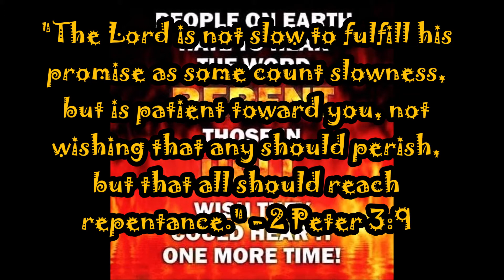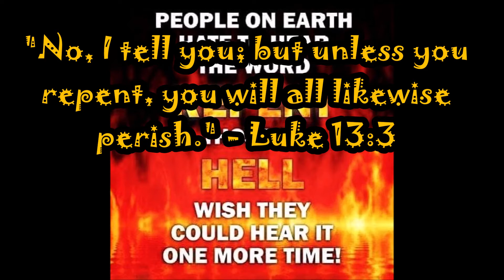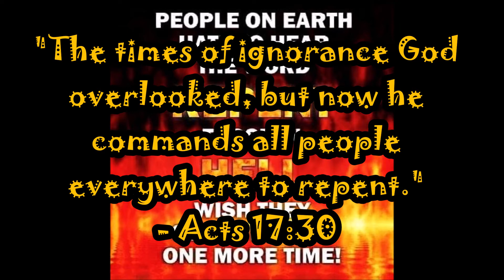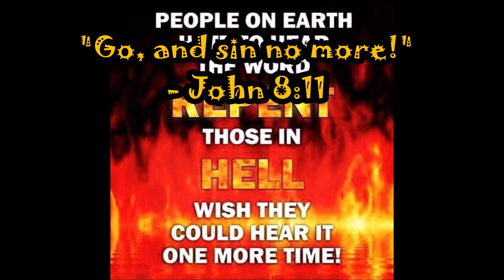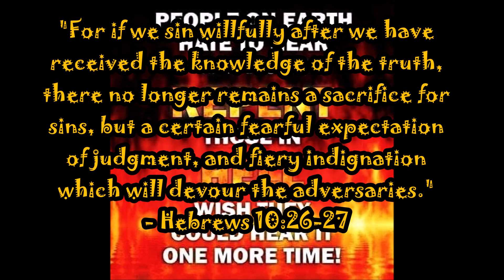The importance of repentance ⚠️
Here is a link to my playlist with videos in english:
If you like to donate little money to help me reach out to more people with the Gospel so for example I can afford my swedish christian website to stay up, and keep making many Gospel tracts, you can send a little money to me on PayPal to help me

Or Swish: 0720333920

-Thanks in advance if you help me! ❤️ Every penny will go to God's kingdom to preach the Gospel. 📢🙏

God bless you everyone in Jesus' mighty name! ✝️

 /Jimmy Bergman 😀